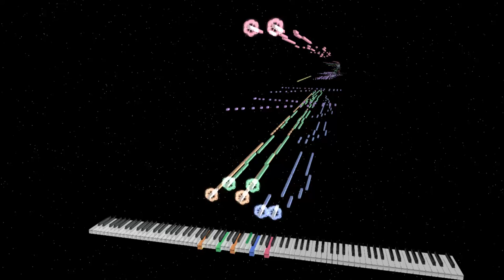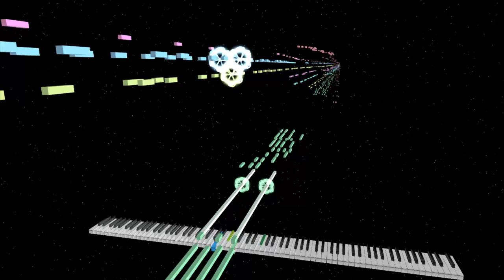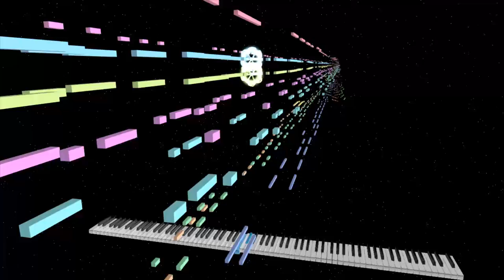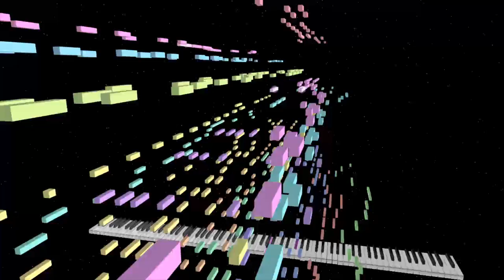Tchaikovsky: Nutcracker Ballet, Waltz of the Flowers, MIDITrail computer animation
Waltz of the Flowers Ballet Performed/Transcribed Recorded to 16 Channel MIDI format.

Cakewalk Sonar Producer X2, Roland TTS-1 General MIDI Synthesizer.

MIDITrail software for MIDI visualization